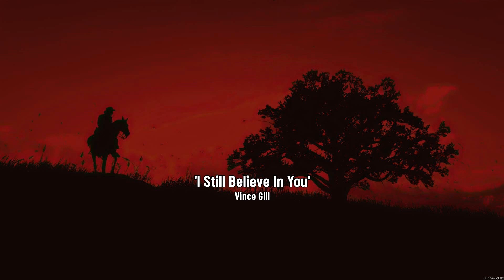US Country Songs Top 40 Chart 2023 - Country Songs Old - Country Music Songs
[00:00:00] - 01. W̲ho̲̲'s G̲o̲̲nna̲̲ F̲i̲̲ll T̲he̲̲i̲̲r S̲ho̲̲e̲̲s - G̲e̲̲o̲̲rge̲̲ J̲o̲̲ne̲̲s
[00:03:09] - 02. S̲ma̲̲ll T̲o̲̲wn S̲o̲̲u̲̲the̲̲rn M̲a̲̲n - A̲̲̲la̲̲n J̲a̲̲ckso̲̲n
[00:07:47] - 03. I̲̲̲ S̲ti̲̲ll B̲e̲̲li̲̲e̲̲ve̲̲ I̲̲̲n Y̲o̲̲u̲̲ - V̲i̲̲nce̲̲ G̲i̲̲ll
[00:11:45] - 04. C̲he̲̲ck Y̲e̲̲s O̲̲̲r N̲o̲̲ - G̲e̲̲o̲̲rge̲̲ S̲tra̲̲i̲̲t
[00:15:01] - 05. W̲ri̲̲te̲̲ T̲hi̲̲s D̲o̲̲wn - G̲e̲̲o̲̲rge̲̲ S̲tra̲̲i̲̲t
[00:18:35] - 06. T̲he̲̲ O̲̲̲lde̲̲r I̲̲̲ G̲e̲̲t - A̲̲̲la̲̲n J̲a̲̲ckso̲̲n
[00:22:27] - 07. C̲ha̲̲tta̲̲ho̲̲o̲̲che̲̲e̲̲ - A̲̲̲la̲̲n J̲a̲̲ckso̲̲n
[00:26:23] - 08. P̲i̲̲a̲̲no̲̲ M̲a̲̲n
[00:27:53] - 09. W̲ho̲̲'s G̲o̲̲nna̲̲ F̲i̲̲ll T̲he̲̲i̲̲r S̲ho̲̲e̲̲s - G̲e̲̲o̲̲rge̲̲ J̲o̲̲ne̲̲s